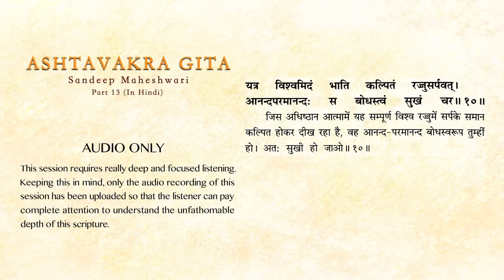13 of 26 - Ashtavakra Gita by Sandeep Maheshwari I Hindi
Please Note: This session is very deep. So before listening to it, please make sure that you have watched some of the basic sessions on spirituality at YouTube.com/SandeepMaheshwariSpirituality

Watch his videos on spirituality at Youtube.com/SandeepMaheshwariSpirituality